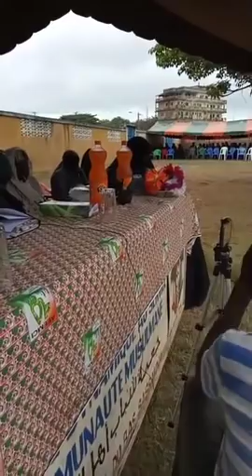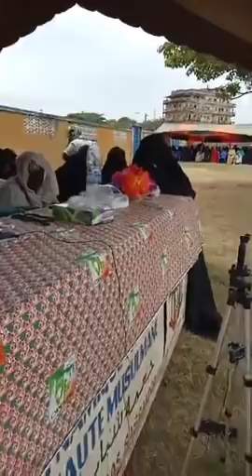Prêche de mamy sacko. Le droit de l'homme sur sa femme le/02/5/2019